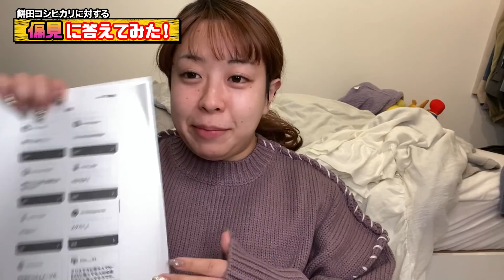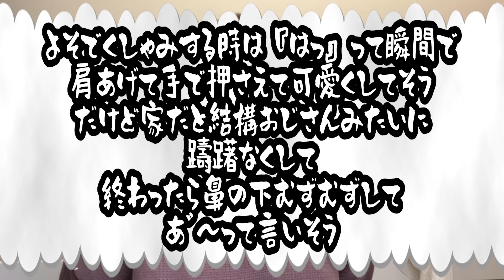【偏見】みんなから募集した餅田コシヒカリの偏見に答えてみた💬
皆さんから【餅田コシヒカリ】の偏見を募集して、
その偏見にとことん答えてみました😂😂
ドンピシャに当たっているものから、とんでもないド偏見まで…餅田さんも終始爆笑ですwww
今後も視聴者の皆さんと一緒に楽しめる企画を増やしていきたいと思いますので、
「こんなこやりたい！」というものがありましたら、是非コメント欄で教えてください🥲💕
松竹芸能所属の『顔はカトパン！体はパンパン！』餅田コシヒカリの個人チャンネルです！
毎週 火曜日・木曜日・金曜日19:00更新！

駆け抜けて軽トラコンビチャンネルもよろしくお願いします！
▽駆け抜けて軽トラチャンネル
餅田コシヒカリSNS